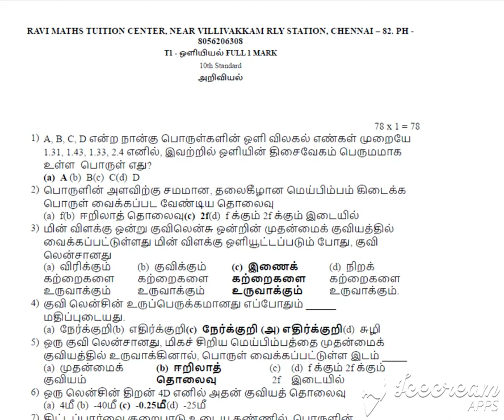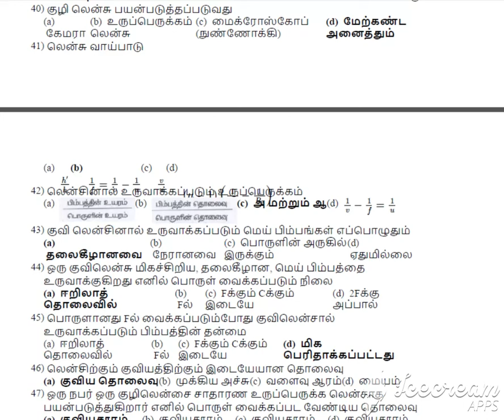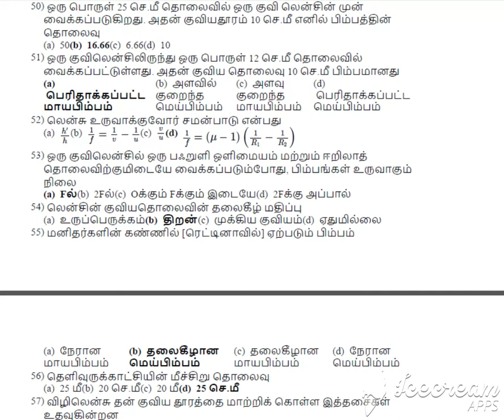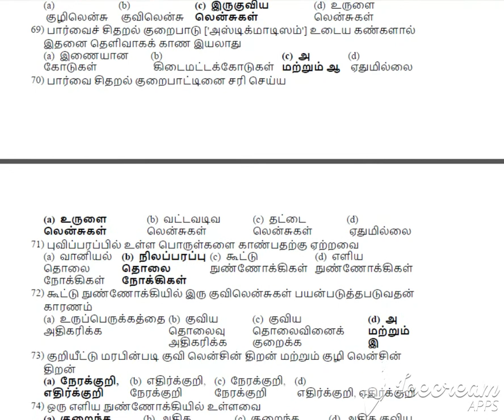10TH SCIENCE ஒளியியல் 1 MARK ANS